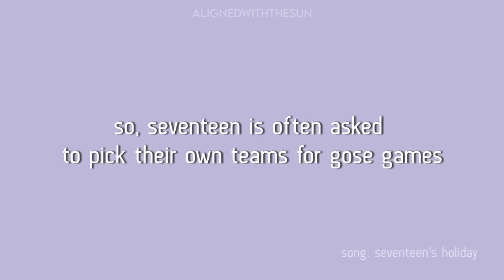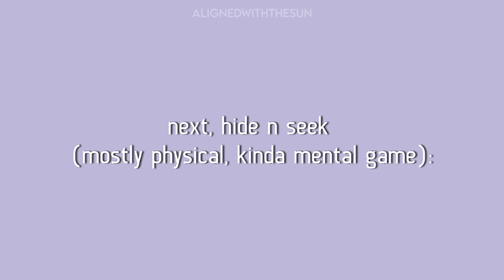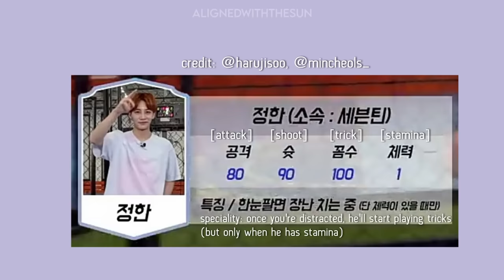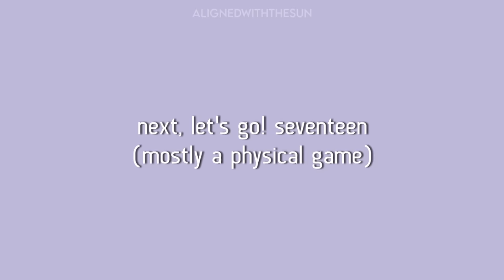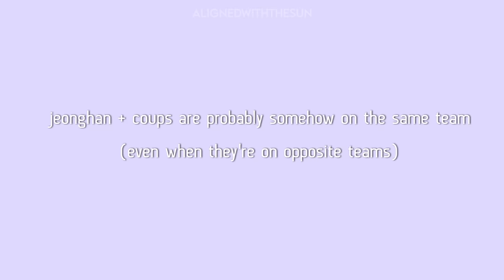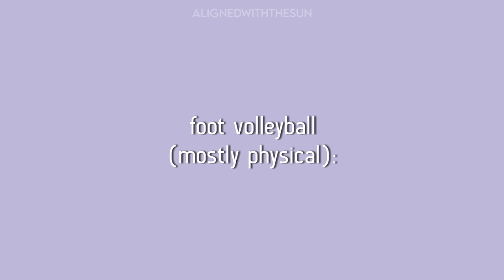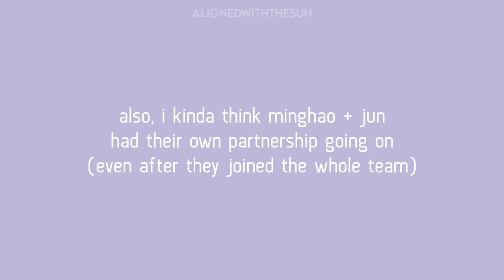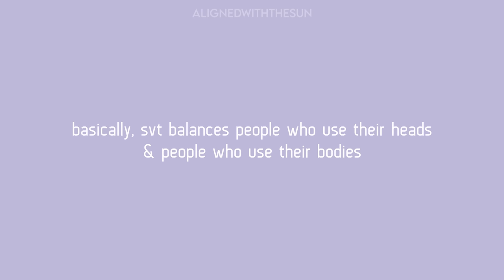seventeen's strategy when choosing teammates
all clips used in this vid:
[songs]
➭ seventeen’s holiday

[gose]
➭ 0:16 ep. 25 catch stock
➭ 2:12 ep. 53 hide n seek
➭ 5:37 ep. 5 let’s go! seventeen
➭ 7:38 ep. 16 kickball
➭ 8:42 ep. 21 ttt (mt svt reality) | (eng sub)
➭ 10:08 ep. 58 good offer
➭ 11:16 ep. 7 treasure island / 13 raiders
➭ 14:14 seventeen’s order of choosing teammates